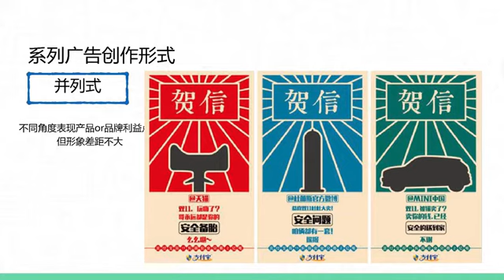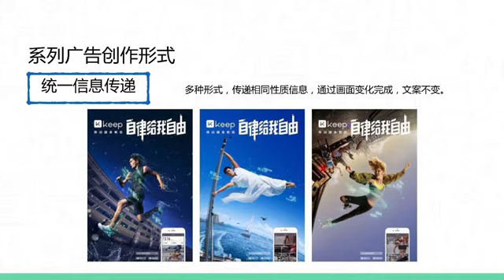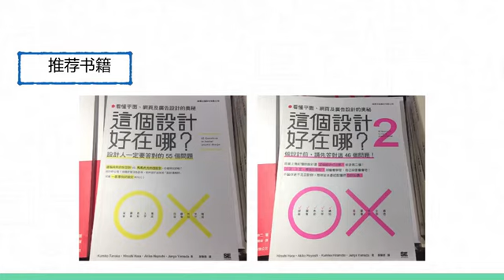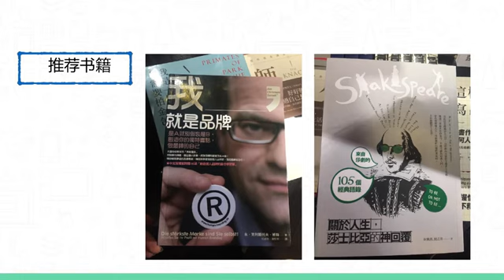第3章第6节：如何创造品牌系列广告？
如何创造品牌系列广告？